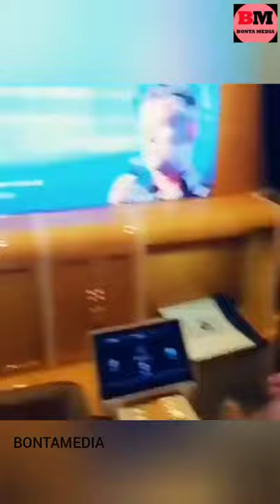ZARI THE BOSS LADY NA DIAMOND PLANTUMZ WAKIWA KWENYE GARI MPYA WAONESHANA MAHABA MAZITO😍💋❤